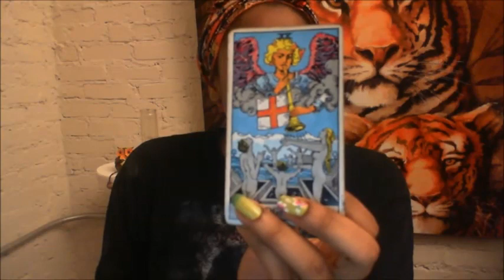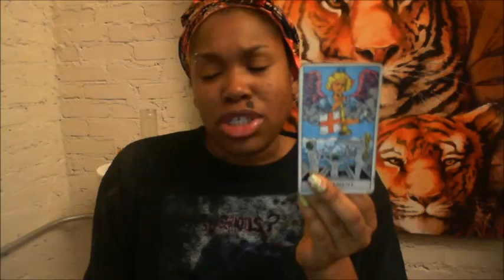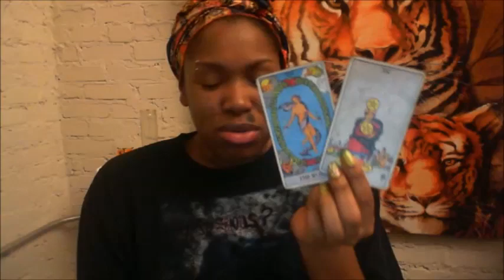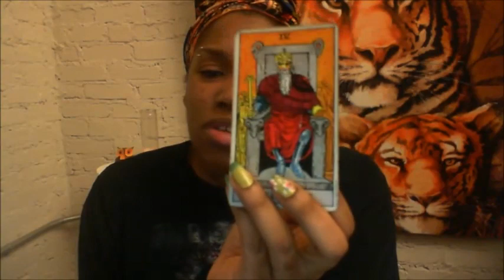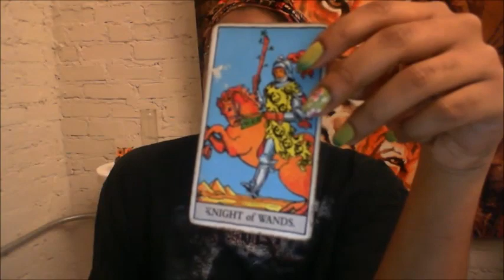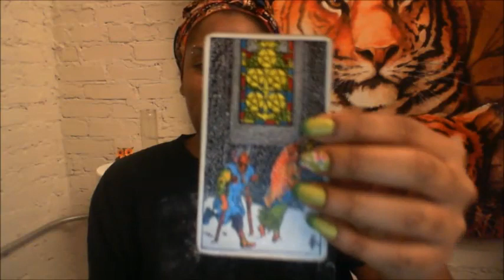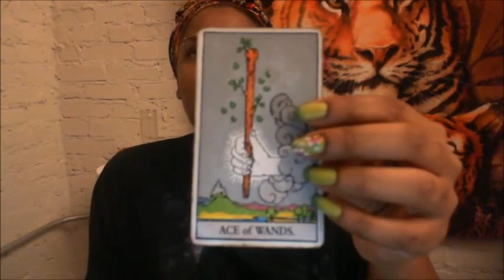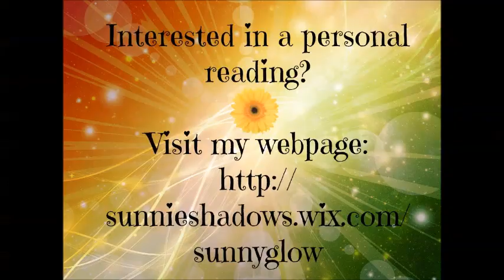Just Around the Corner